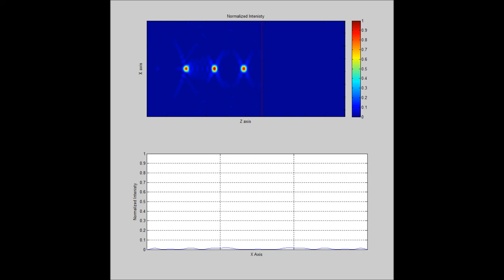Holo/Or's Multifocal DOE - a diffractive lens with multiple foci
Diffractive optics allows to focus an incident beam into several foci with controlled separations. Such diffractive elements are called multifocal lenses.
They are important for parallel zoom systems, optical sensors and ophthalmic applications. They can also be used as quasi elongated focus elements, with effectively larger depth of focus for material processing applications.
In this video we present the spot intensity ditribution of a 5 foci multifocal DOE in the propegation axis